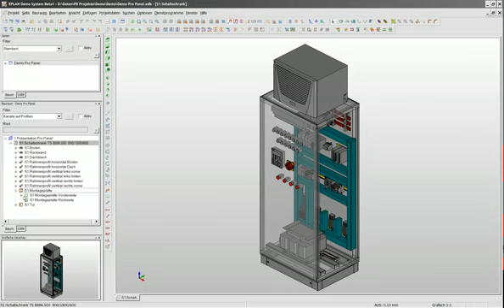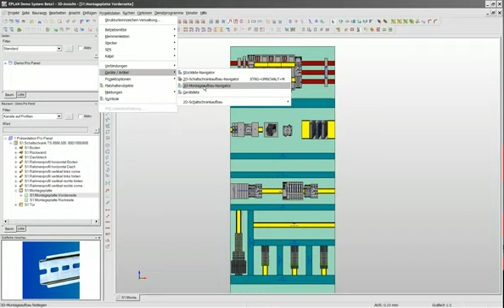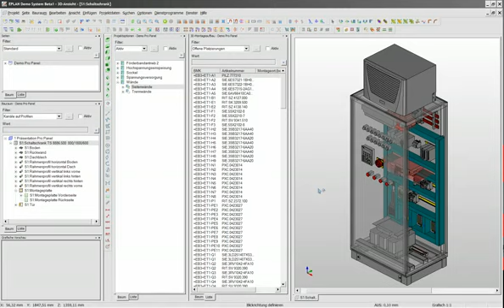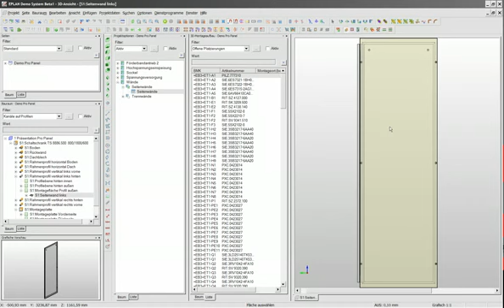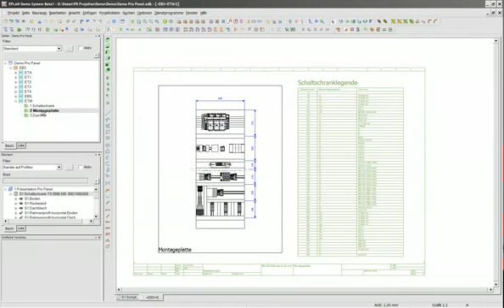Automation "From a Perfect Cast" - Eplan (41361)